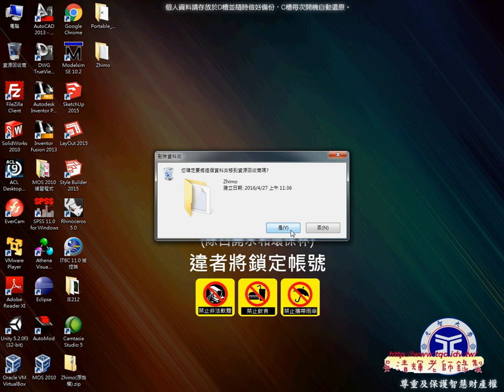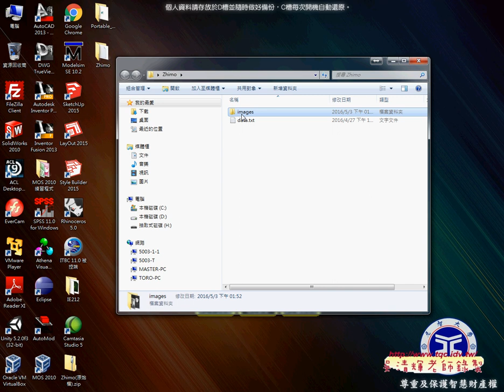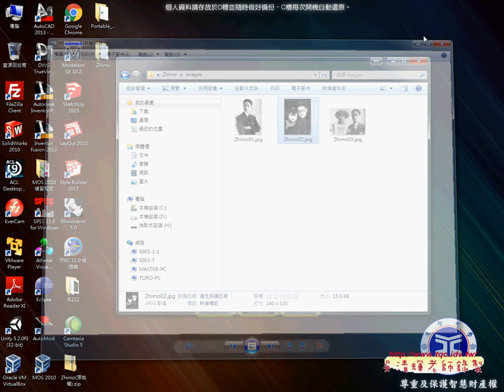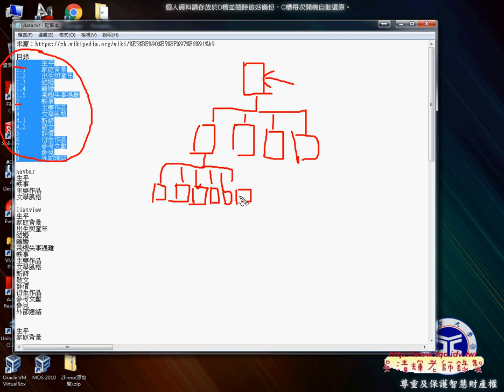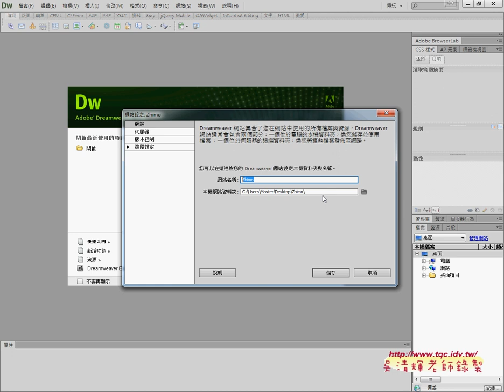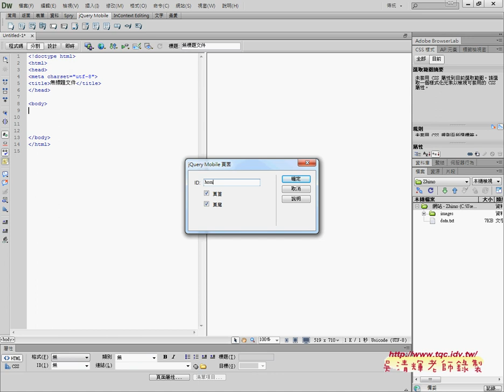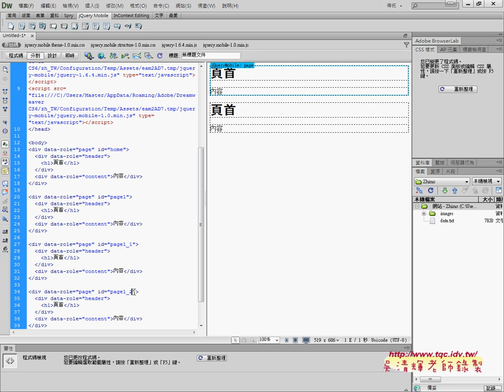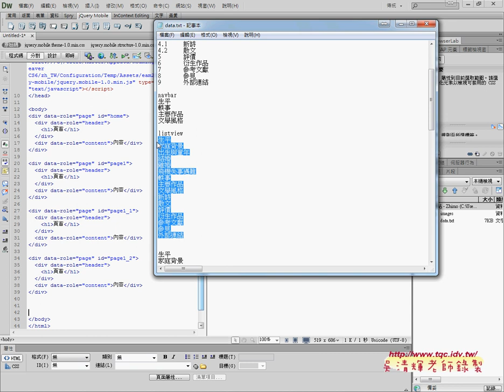02 如何建立徐志摩APP的流程與建立網站與頁面